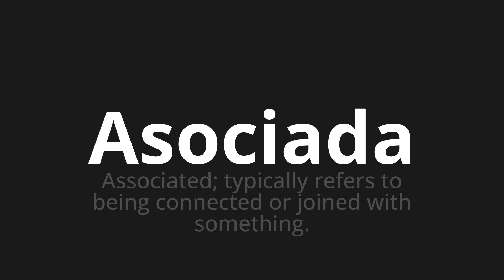How to pronounce Asociada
Master the Pronunciation of 'Asociada Which means associated' - which means : Associated;Typically Refers to Being Connected or Joined With Subject. 📝 with @PronunciationSpanish 🎓🗣️ - [Your Guide to Spanish]

Learn to pronounce 'Asociada' perfectly in Spanish with our easy and engaging tutorial by @PronunciationSpanish! 📖📽️ In this comprehensive video, we provide you with native speaker examples 🗣️👂 and phonetic breakdowns 🎵 to ensure you get the pronunciation just right.

How to say Associated in Spanish